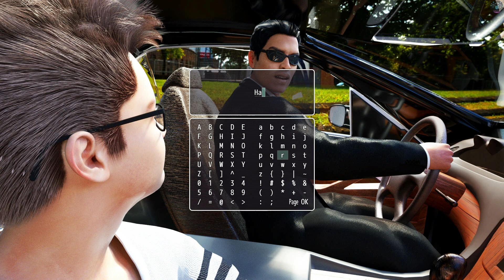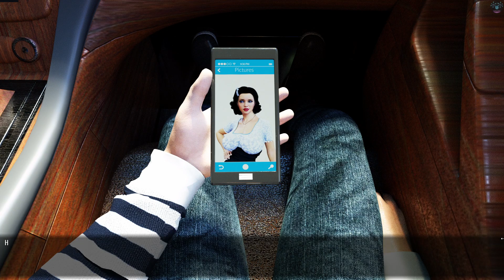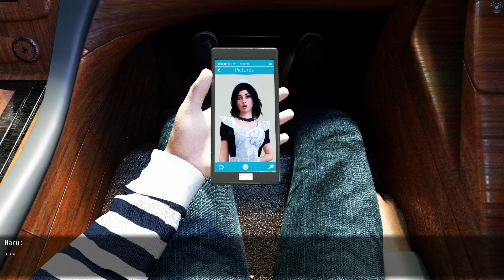[RPGM Game] Milf's Villa | First Look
•Game Info: I live in a villa with all Milf: my mom, my sister, my aunt and any female from my family.
•About Video:
This is a "First Look" video for everyone to check a little bit about:
- Story
- Gameplay
- Rendering (graphics)
-Character
of the game before buying and playing it.